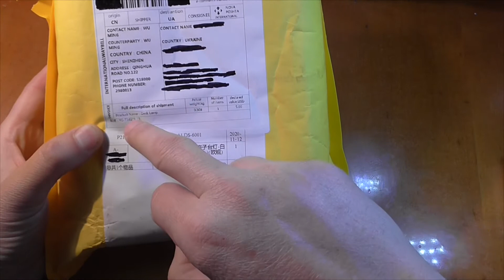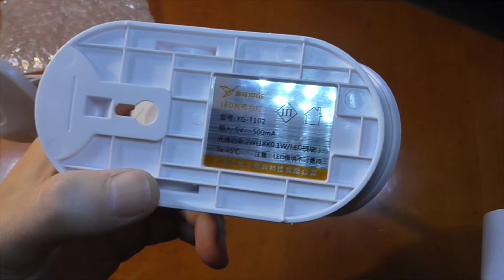Настольная - Настенная Аккумуляторная LED Лампа YAGE YG-T102 - Обзор AliExpress !!!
В видео делаю обзор портативная светодиодной (лэд) лампа на аккумуляторе 18650 которая крепиться к любой поверхности (стена, стол, шкаф, полка и т.д.), LED лампа куплена у китайцев на AliExpress (Али Экспресс).